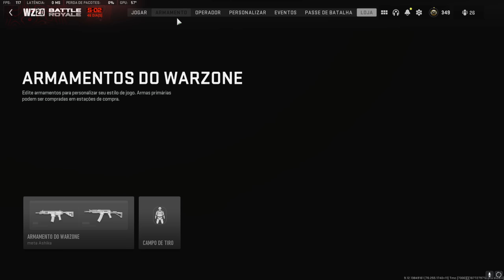LOADOUT META INSANO WARZONE 2.0! SEASON 2 MELHORES ARMAS WARZONE 2!